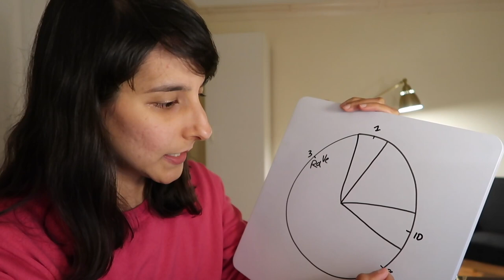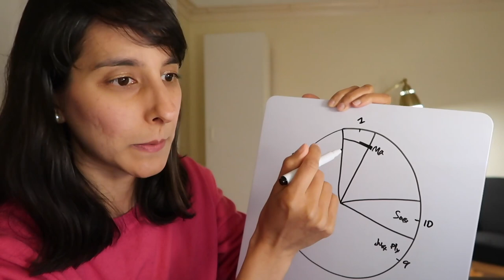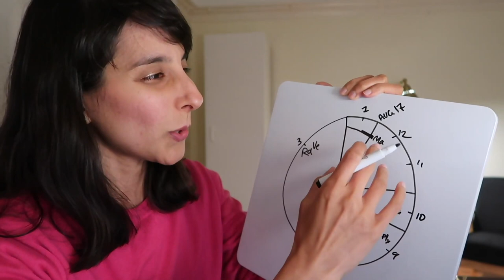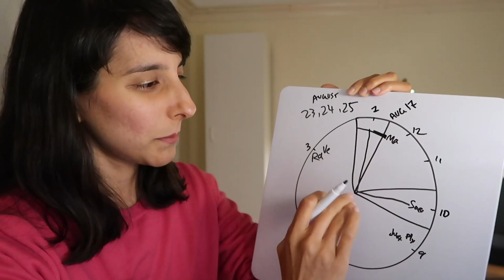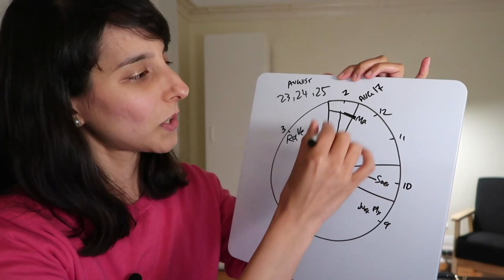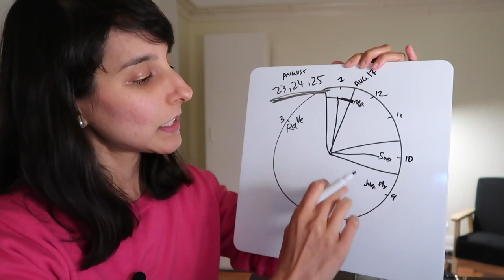AUGUST 2020 Tension rising // Mini-reports All Signs Aries to Pisces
SIGN JUMP LINKS //
Aries Moon 12:00 // Taurus Moon 14:09 // Gemini Moon 16:44 // Cancer Moon 19:24 // Leo Moon 24:02 // Virgo Moon 27:25 // Libra Moon 30:21 // Scorpio Moon 32:48 // Sagittarius Moon 34:52 // Capricorn Moon 36:47 // Aquarius Moon 38:58 // Pisces Moon 40:43